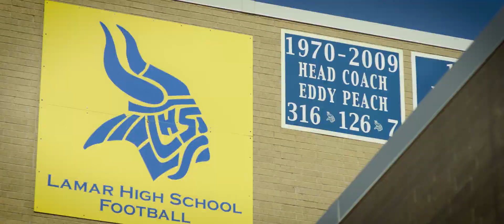Born and Raised Trailer